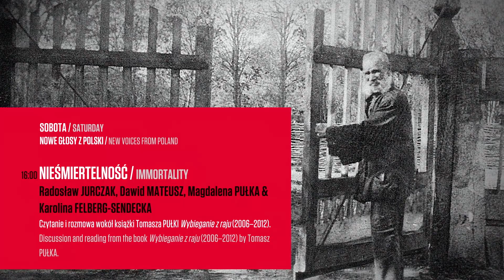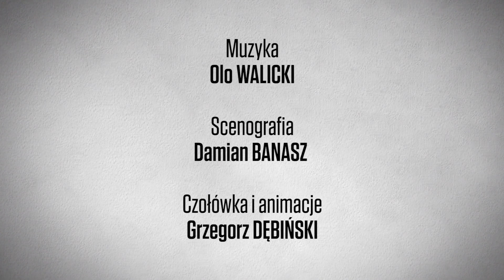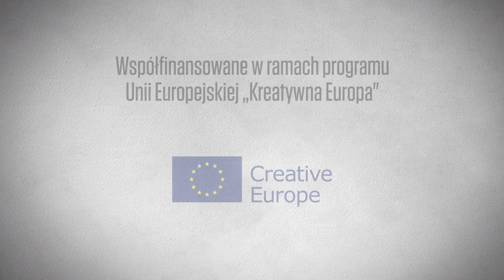Nieśmiertelność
Spotkanie autorskie w ramach festiwalu Stacja Literatura 22, w którym udział wzięli Radosław Jurczak, Dawid Mateusz, Magdalena Pułka i Karolina Felberg-Sendecka.